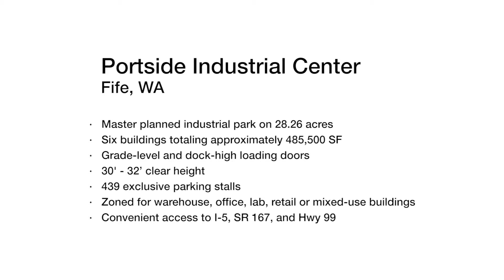Davis Development / Portside